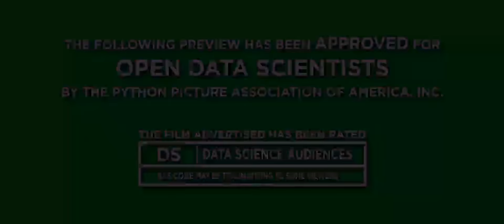The Dominion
Coming Soon to a Data Science Team near you!

From the creators of Anaconda, the leading Open Data Science platform powered by Python, Continuum Analytics brings you The Dominion - the story of the rise of Open Data Science.